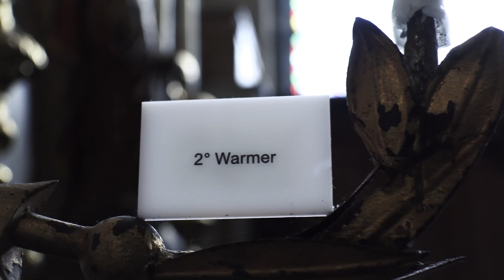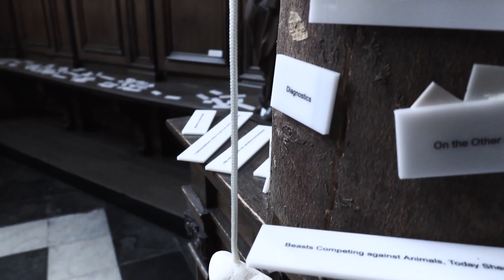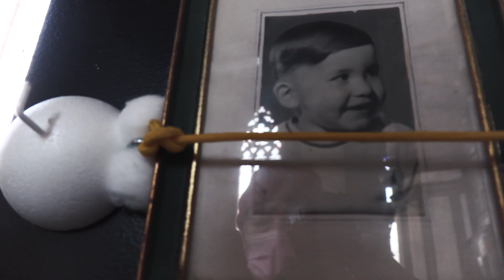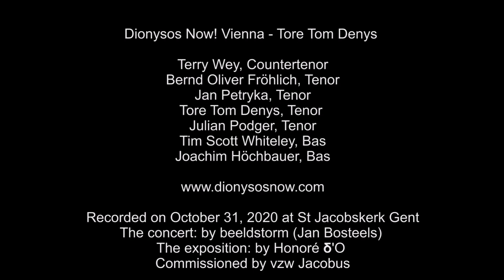Dionysos Now! singing Adriaen Willaert @ Exposition Honoré d'O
Dionysos Now! Vienna are:
Terry Wey - Superius
Bernd Oliver Fröhlich - Altus Tenor
Jan Petryka - Tenor
Julian Podger - Tenor
Tore Tom Denys - Tenor
Tim Scott Whiteley - Baritone
Joachim Höchbauer - Bass